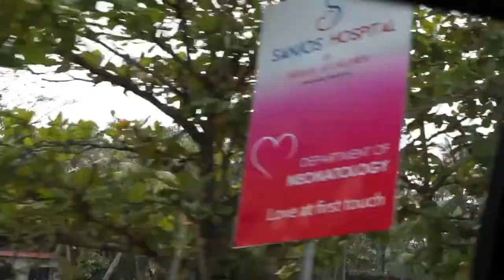Bad Experience! in House Boat- Alleppey Kerala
Kerala is a God's own Country. It's an amazing place to visit and to experience the real green nature which is full of freshness.

In this Video, I shared my Alleppey experience with my wife which is not so good.
BAD EXPERIENCE IN HOUSE BOAT
Our experience in houseboat is so bad. The captain of the boat was so rude and strange. The food they offered us was so bad and unhygienic. The lake was very pollutant and because of that mosquitoes were there.
That was the worst experience for both of us as we were not feeling secure and safe.

So guys if you are planning to visit the Alleppey in houseboat so my advise to you guys is that kindly confirm and cross check each and every thing or either plan for some other place like kovalam which is also a beautiful palce to visit.

So this is my experience in houseboat ( Alleppey). May this will help you guys.